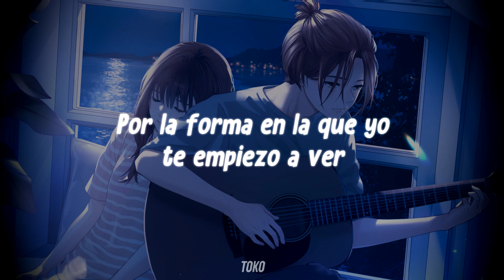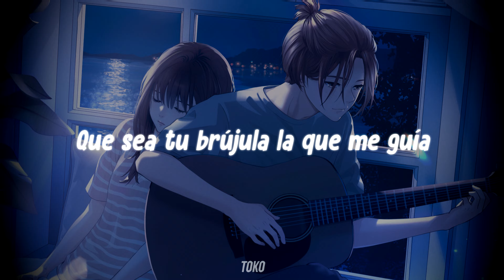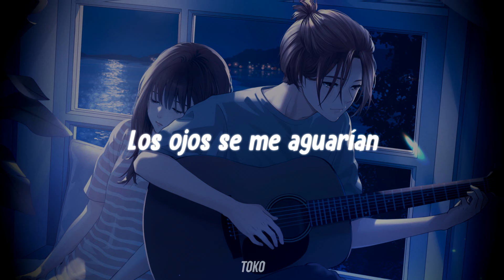Nightcore para dedicar 😍🥰 // Letra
Creditos:

Cancion: COMO TE VEO
Canal : Darho

L & S